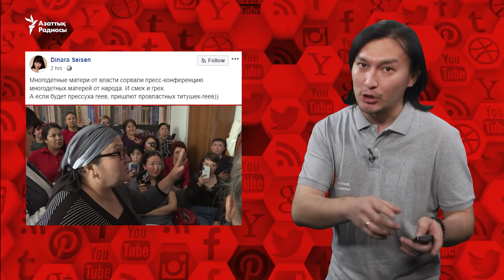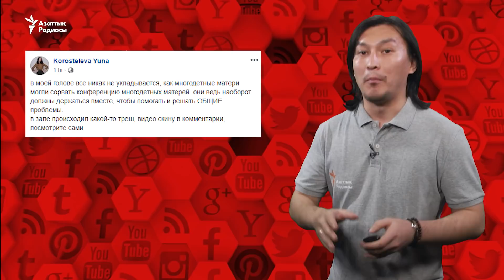"Көп балалы аналардың мәселесі бірігіп шешу керек"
Желіде көп балалы аналардың арасындағы дауды талқылап жатыр.